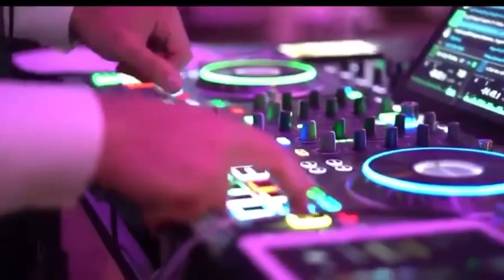Throwback wedding clip at Admiral Room with Dylan and Ashley!